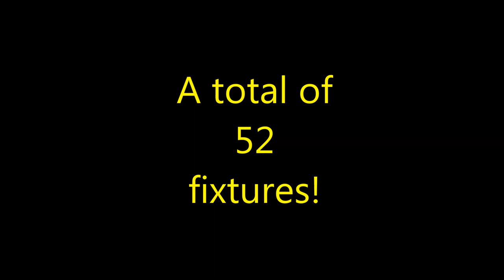Skegness Grammar Term 2 15/16 Photo Highlights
A quick video of our photo highlights from Term 2 15/16
Including fixtures, Special Guests and the DRET Rowing Cup!